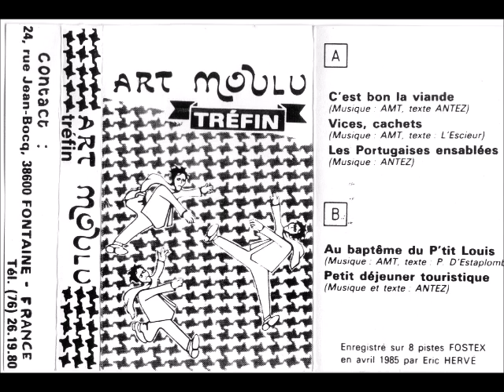Art Moulu Tréfin - Self-Titled (France 1985, Rock In Opposition/Improvisation) - Full Cassette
Tracklist:
01 - 00:00 - C'est Bon La Viande
02 - 04:49 - Vices, Cachets
03 - 10:38 - Les Portugaises Ensablées
04 - 14:13 - Au Baptême du P'tit Louis
05 - 18:53 - Petit Déjeuner Touristique